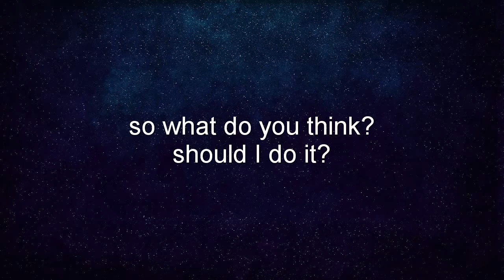WHY DID I DO THIS???????????????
Hi guys I am strugeling whit my name for a while now and I don't think I want to keep It. What do you think should I change it to Zarror???
still love my subs and viewers :D